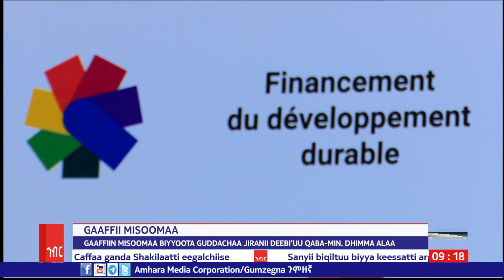AMECO HIBIR: Gaaffiin Misoomaa Biyyoota Guddachaa Jiranii Deebi'uu Qaba - Min. Dhimma Alaa 17/11/16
Gaaffiin Misoomaa Biyyoota Guddachaa Jiranii Deebi'uu Qaba - Min. Dhimma Alaa